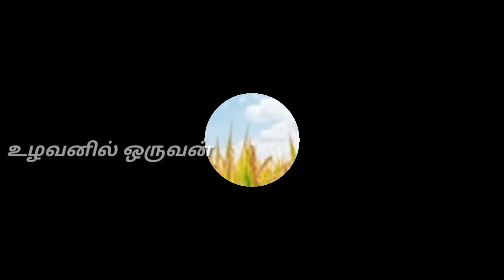MO-6 நெல் ரகம் பற்றிய தகவல்கள்..!, உழவனில்ஒருவன், MO -6 Paddy Variety, Mo-6Paddy,Mo-6paddyvariety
MO-6Paddy
Mo-6Paddyvariety
Mo-6paddyvariety
MO-6PaddyVariety
Mo-6நெல்ரகம்பற்றியதகவல்கள்
MO-6நெல்ரகம்பற்றியதகவல்கள்
Mo-6
MO-6
mo-6
mo-6Paddy
mo-6paddyvariety